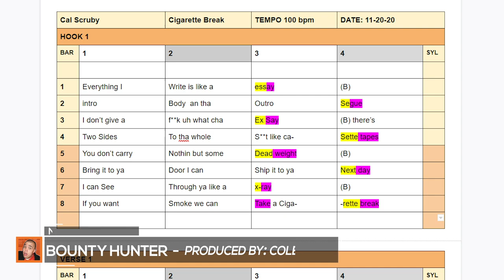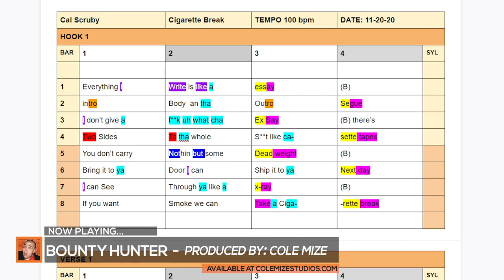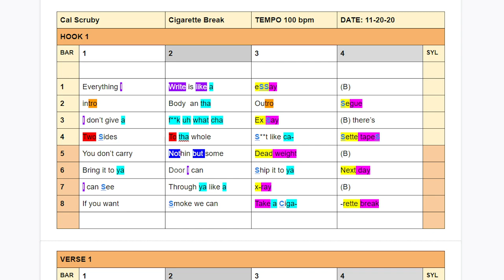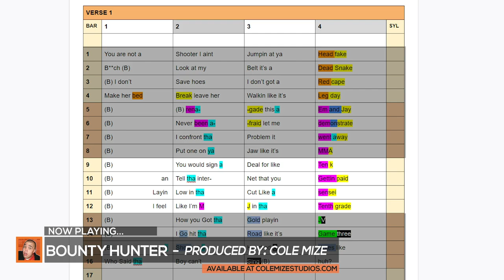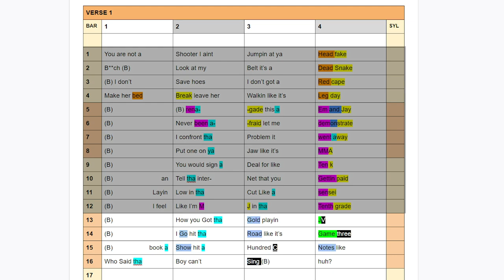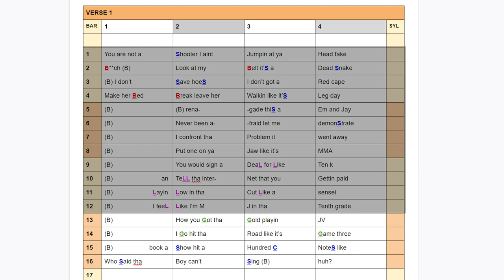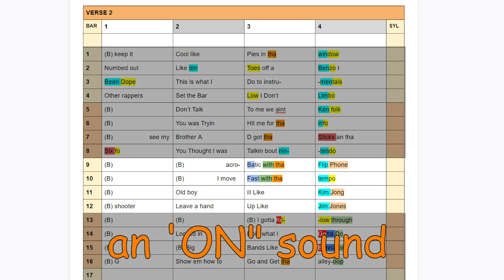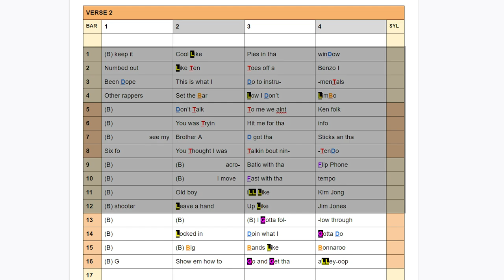Rap Wordplay | Cal Scruby Cigarette Break - Part 2 (Rap Rhyme Schemes Analysis)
In this video, I'm discussing Rap Wordplay with an in-depth Rap Rhyme Schemes Analysis of Cal Scruby lyrics from his song Cigarette Break to demonstrate how to rhyme syllables like a boss!

►► Get a FREE copy of my eBook "The #1 Fundamental To Rapping

In this week's video, I'm going to be revealing all of the advanced rhyming techniques that Cal Scuby uses in his song 'Cigarette Break'.

If you apply these techniques correctly you can take your Rhyming Skills to new heights which will make your raps sound so much more pleasing and catchy to the listener!

So without further ado… LET’S GET IT!!
Chapters
0:00 intro
1:21 The hook
2:08 End rhymes
3:48 Uh sounds
5:22 More internals
7:33 Slant rhymes
10:11 All rhymes
11:47 Verse One 1-4
11:57 End rhymes
12:50 Internal Rhymes
14:00 Slant Rhymes
14:40 Verse One 5-8
14:50 End Rhymes
15:49 Internal Rhymes
16:40 Slant Rhymes
17:09 Verse One 9-12
17:19 End Rhymes
19:14 Slant Rhymes
19:59 Verse One 13-16
20:10 Breaking End Rhyme
22:37 Internal Rhymes
23:39 More Internals
24:12 Slant Rhyme
25:03 Verse Two 1-4
25:14 End Rhymes
26:00 Internal Rhymes
26:29 Slant Rhymes
27:45 Verse Two 5-8
27:55 End Rhymes
29:00 Internal Rhymes
30:16 Slant Rhymes
31:12 Verse Two 9-12
31:22 End Rhymes
31:57 Internal Rhymes
33:06 Slant Rhymes
33:56 Verse Two 13-16
34:07 End Rhymes
35:11 Internal Rhymes
35:32 Slant Rhymes
36:32 Recap
38:46 My gift to you